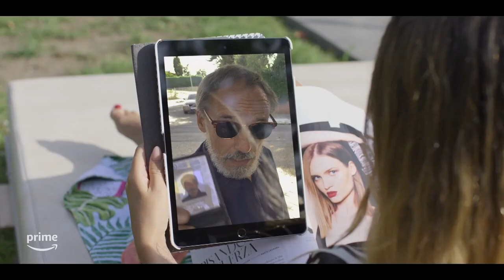✅​LOS ARTISTAS: PRIMEROS TRAZOS (2023)🔴​🔴Trailer Español⭐SERIE⭐XIMENA ROMO🔥MAXI IGLESIAS🔥AMAZON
[] LOS ARTISTAS: PRIMEROS TRAZOS (2023) Trailer Oficial Español * SINOPSIS y FECHA DE ESTRENO * más Abajo en la Descripción []

➤ Título Original: "Los artistas: Primeros trazos"
➤ País: España
➤ Género: SERIE TV, COMEDIA DRAMATICA

🎬 SINOPSIS:
Yago (Maxi Iglesias), un anticuario y Cata (Ximena Romo), una experta en arte, deciden aprovechar sus habilidades y conocimientos para estafar a millonarios vendiéndoles obras de arte falsas, con el fin de salir de sus difíciles circunstancias.

🚀FECHA DE ESTRENO: 8 de Septiembre de 2023 (AMAZON PRIME VIDEO ESPAÑA)

➤ DIRECCION: María Dueñas (Creadora), Joaquín Llamas, Oriol Ferrer, Manuel Sanabria

➤ REPARTO: Ximena Romo, Maxi Iglesias, Miguel Herrera, Fran Berenguer, Roberto Mateos, Karina Matas Piper, Abel Folk, Ellen Marguerite Cullivan, Isabel Aerenlund, Lucía González, Ciro Miró, Rebeca Sala